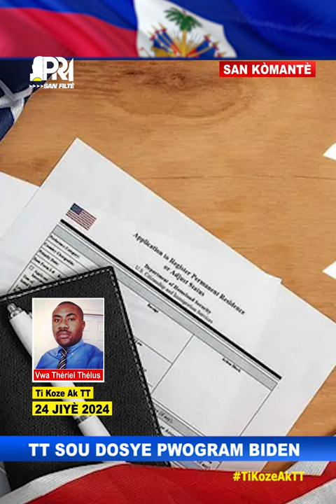Ayisyen anba kòd nan pwogram Biden akoz imigrasyon jwenn videyo abi seskyèl timoun sou telefòn li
Imigrasyon ameriken mare yon ayisyen ki tap antre Etazini nan pwogram Biden akoz yo jwenn videyo pòno sou telefòn misye kote granmoun ap abize timoun seksyèlman